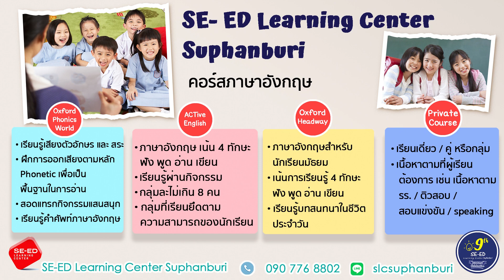มาชมน้องกรรณ น้องรัล ห้อง ACTive English Level 1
มาชมน้องกรรณ น้องรัล ห้อง ACTive English Level 1 ฝึกออกเสียง  Phonics ผ่านกิจกรรมในห้องเรียนกันค่ะ
คุณครูจะมีเทคนิคแนวทางการสอนที่จะทำให้น้อง ๆ ได้ฝึกพูด พูดแล้วพูดอีก จนเกิดความเคยชิน และ คุ้นเคยสามารถฝึกออกเสียงได้ชัดเจนจนสามารถนำไปใช้ได้อย่างมั่นใจและถูกต้อง 🇺🇸🇬🇧
🎉“หลักสูตรเข้มข้น ในมาตรฐานยุโรป (CEFR) เน้นการออกเสียง (Phonics) ฟัง พูด อ่าน เขียน แบบครบวงจร” 😊
ACTive English เน้นการฝึกพูดภาษาอังกฤษ เพราะเราเชื่อว่า “ยิ่งมีโอกาสได้พูดบ่อยมากเท่าไหร่ ก็จะมีทักษะในการใช้ภาษาอังกฤษมากขึ้นเท่านั้น 👍
✅ รูปแบบการเรียนการสอนใช้สื่อ Interactive Multimedia ที่ทันสมัยในการสอน ทำให้นักเรียนอยากมีส่วนร่วมในการเรียนรู้
และการเรียนในห้องที่เน้นทำกิจกรรม ทำให้นักเรียนสนุกสนาน
✅ มีระบบ English Online Edutainment ในรูปแบบเกมออนไลน์ทำให้ได้ทบทวนบทเรียน และฝึกทักษะภาษาอังกฤษผ่านการเล่นเกม
✅ หลักสูตรภาษาอังกฤษ ACTive English เป็นหลักสูตรที่ได้รับการออกแบบภายใต้มาตรฐานการเรียนภาษาของสหภาพยุโรป (CEFR: Common European Framework of Reference for Languages), Cambridge Young Learners English Tests (CYLET) และ Anglia English Proficiency Examinations ค่ะ 😉
สมัครเรียนตอนนี้มีโปรโมชั่นทดลองเรียนฟรี 2 ชั่วโมงนะคะ 💥
SE-ED Learning Center Suphanburi
📍 ซอยหมู่บ้านศิริวัฒน์ใหม่ อ.เมือง จ.สุพรรณบุรี 📍